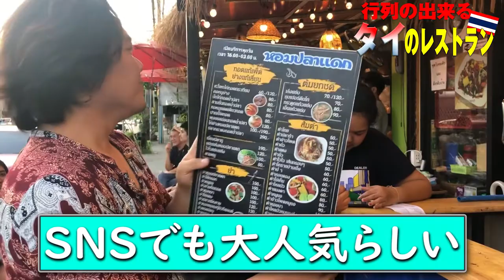【大人気】タイの1時間の行列レストランに行ってみた！